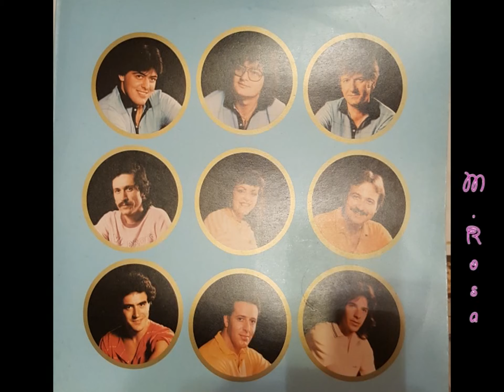AMICO, canta G Facchini, LE GIOVANI ALI DORATE